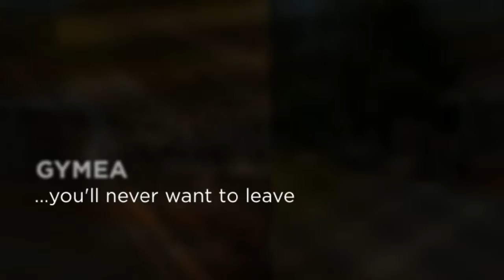CLOSE TO EVERYTHING, Gymea. Newton Real Estate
Modern, spacious and pristine, this home is only a short walking distance from Gymea shopping centre and is certainly at the top of its class. Featuring three huge bedrooms, modern kitchen with stainless appliances and beautifully manicured courtyard and garden. The huge living area, double garage with internal access and quiet street location make this the best possible option for your next home.